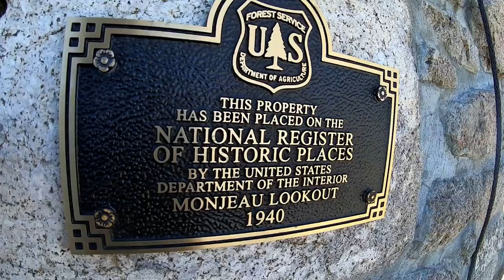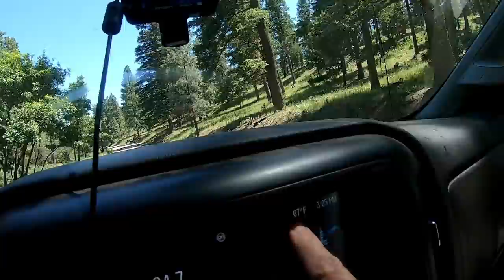Monjeau Lookout - Ruidoso, New Mexico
I am a single woman living full time in a truck camper.  I retired in December 2017 and moved into my truck camper when I put my house on the market.  My house sold in April 2018.  This is my journey of my travels as a woman RVer.

50' foot Solar Panel Extension Cables